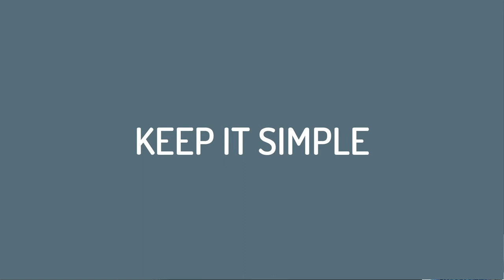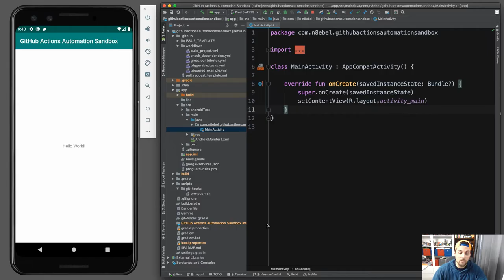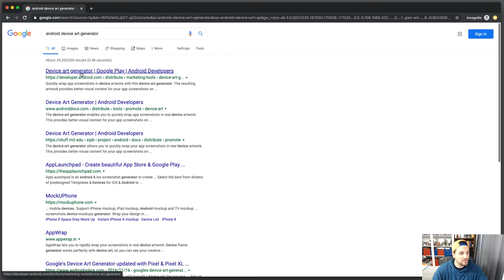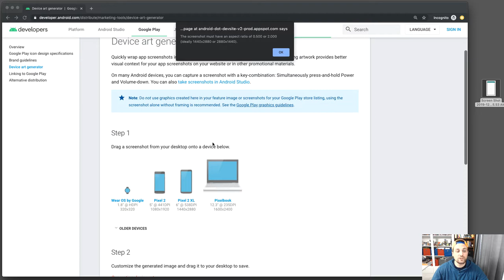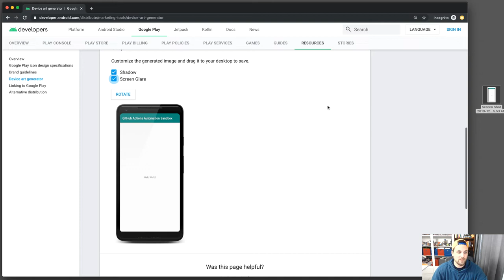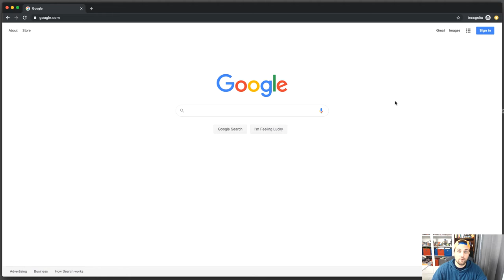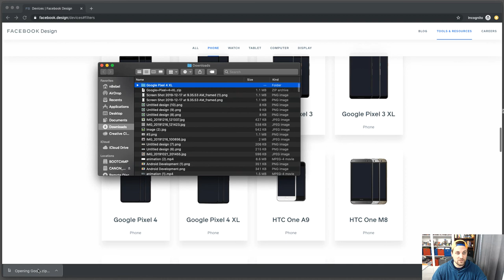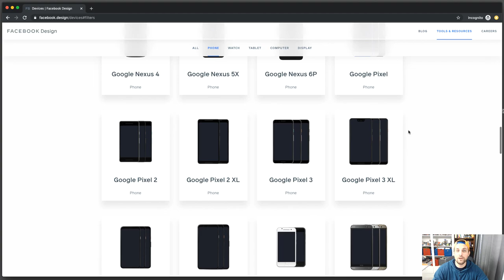Android App Screenshots: Android Studio Screenshots, Facebook Design Resources, Device Art Generator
How do you take Android app screenshots?  In this tools & tips video, we're looking at several tools for taking Android app screenshots including; Android Studio screenshots, Facebook Design resources, and the Android Device Art Generator.

Thoughts, questions, tips on taking high-quality Android app screenshots? I’d love to continue the conversation.

📙 My Book